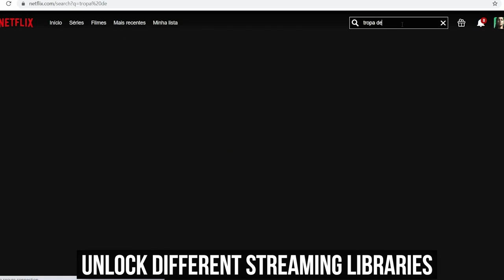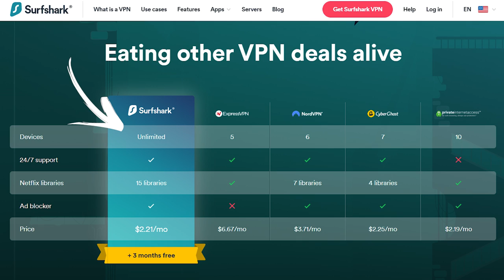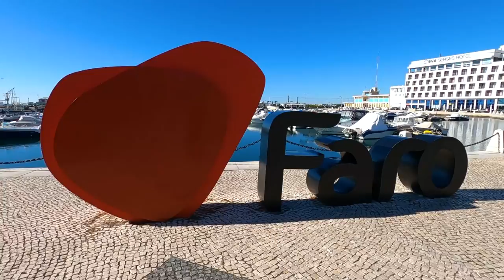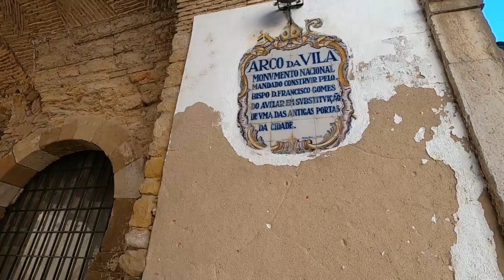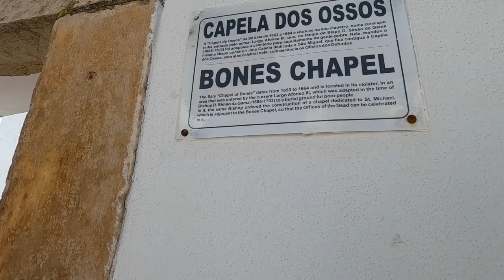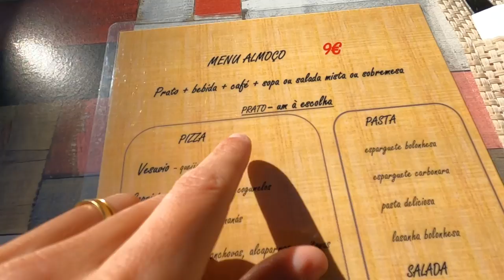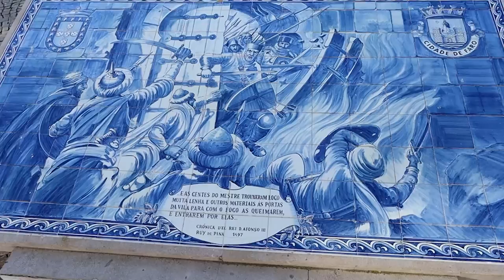FARO ISLAND & OLD TOWN 🇵🇹 ALGARVE VACATION!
Here's the link to the hotel that we stayed in this video

➣ LOOKING FOR TOURS IN FARO? HERE ARE SOME IDEAS

VIDEO DESCRIPTION:
In this video we explore Faro island and Faro Old Town in the Algarve (Portugal)